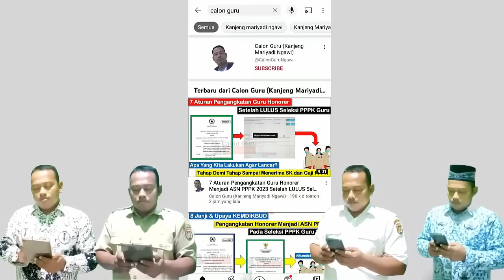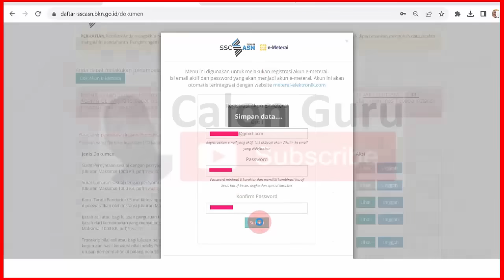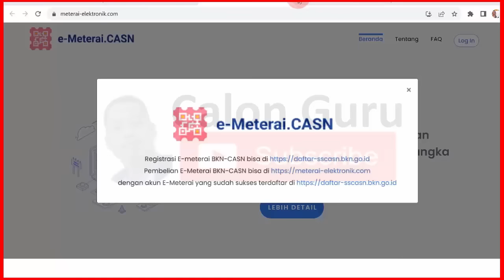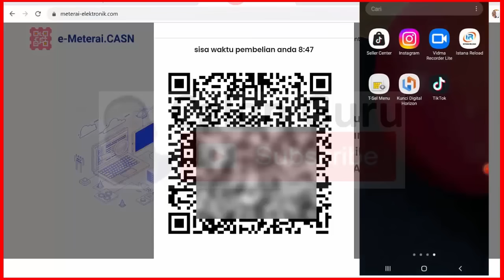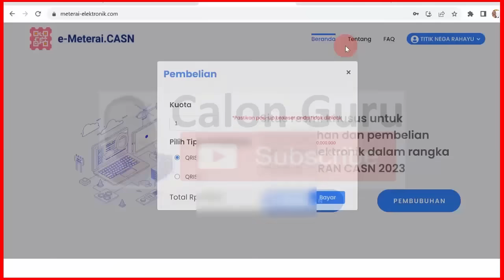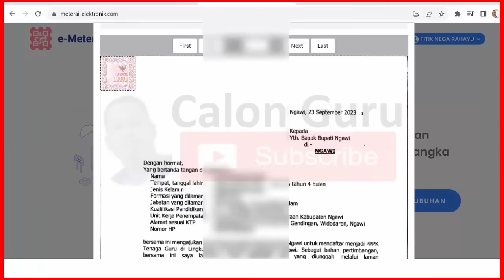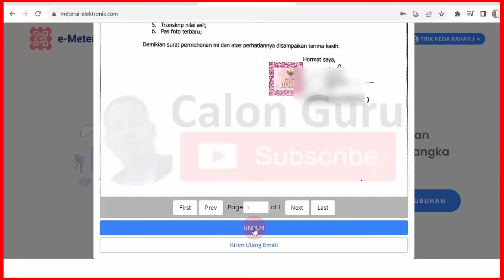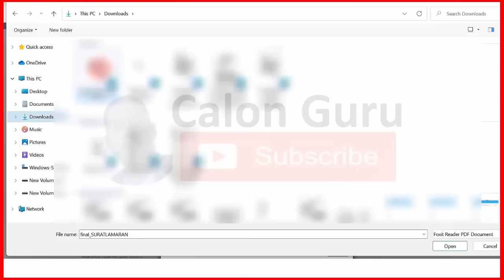[LENGKAP] Tutorial Penggunaan E-Materai SSCASN: Buat Akun, Beli, Bayar & Pembubuhan E-Materai SSCASN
Berikut adalah cara menggunakan e-meterai SSCASN 2024 mulai dari cara membuat akun e-meterai di meterai-elektronik com, cara pembelian e-meterai, cara cek akun e-meterai dan cara pembubuhan e materai di akun sscasn untuk pendaftaran CPNS 2024 dan pendaftaran PPPK 2024. Berikut Tutorial Pembelian dan Pembubuhan e-Meterai di SSCASN 2024 serta Pembayaran bea meterai menggunakan meterai elektronik dilakukan dengan membubuhkan meterai elektronik pada dokumen yang terutang bea meterai melalui sistem meterai elektronik.

Cara Pembelian dan Pembubuhan E-Materai di SSCASN 2024 pada Pendaftaran PPPK Guru 2024 dan Pendaftaran CPNS 2024. Pada video ini Calon Guru sajikan tutorial pembelian e materai di sscasn 2023 dan cara pembubuhan e materai di sscasn 2023 mulai dari cara membuat akun e materai, cara beli e materai dimana dan cara membubuhi dokumen pendaftaran CPNS dan pppk menggunakan materai elektronik. Selengkapnya silakan cermati Tutorial Pembelian dan Tutorial Tutorial Pembubuhan E-Meterai di SSCASN BKN 2023. Sekarang Sudah dibuka pendaftaran CPNS 2023 dan pendaftaran PPPK 2023 baru saja rilis pengumuman pppk guru 2023 terbaru tentang Implementasi Materai Elektronik atau penggunaan e meterai sscasn 2023.

Menurut surat edaran terbaru surat edaran nomor 9 tahun 2021 tentang penggunaan meterai pada dokumen seleksi calon aparatur sipil negara pada pendaftar CASN 2023 harus menggunakan materai elektronik untuk berkas syarat pendaftaran CPNS 2023 dan menggunakan materai elektronik untuk berkas syarat pendaftaran PPPK 2023. Dengan demikian artinya untuk lulus seleksi administrasi CASN 2023 harus menggunakan e meterai CPNS 2023 dan e meterai PPPK 2023 baik e meterai PPPK Guru 2023, e meterai PPPK Teknis 2023 maupun e meterai PPPK Tenaga Kesehatan 2023. Sambil menunggu Sscasn 2023 kapan dibuka silakan simak Bagaimana cara membuat akun Sscasn 2023 pada kartu video ini. Selengkapnya CPNS 2023 daftar dimana dan Bagaimana cara menggunakan e-meterai dari pos e-meterai dengan e-meterai live dari e-meterai peruri karena tidak boleh melakukan download materai 10.000 pdf atau menggunakan materai online gratis pada video ini Calon Guru sajikan cara beli e-meterai dan materai 10000 harga serta cara menggunakan e-meterai di sscasn bkn go id.

Pada video ini Calon guru sajikan penjelasan mengapa harus menggunakan e materai dan berkas apa saja yang dibubuhi e-materai. Selengkapnya cara pembelian e materai di sscasn 2023 dan cara pembubuhan e materai di sscasn 2023 mulai dari cara membuat akun e materai, cara beli e materai dimana dan cara membubuhi dokumen pendaftaran CPNS dan pppk menggunakan materai elektronik. Selengkapnya silakan cermati Tutorial Pembelian dan Pembubuhan E-Meterai di SSCASN BKN 2023 ini.